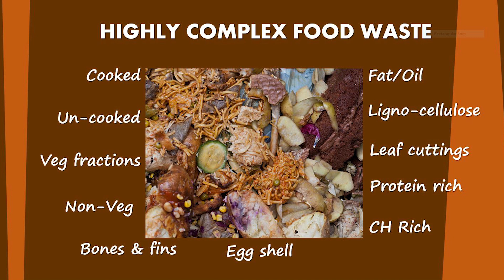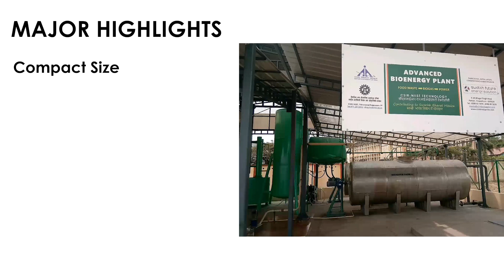CSIR-NIIST Solid-State Biogas Technology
CSIR-NIIST Solid-State Biogas Technology: The high biogas yielding organic waste-bioenergy technology developed by CSIR-NIIST has many plus points compared with conventional biogas plants. The NIIST technology unit is very compact, it can treat any food waste, no fresh water requirement, less discharge slurry out, no foul smell, etc.